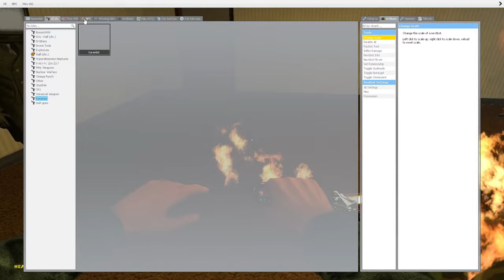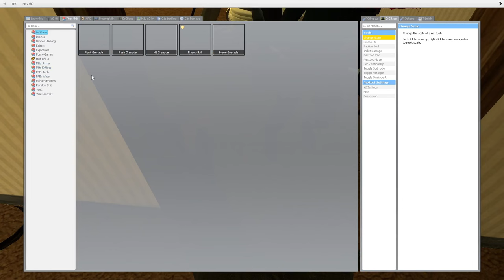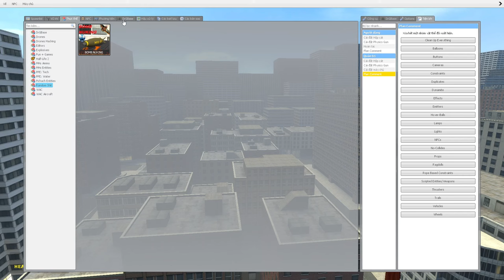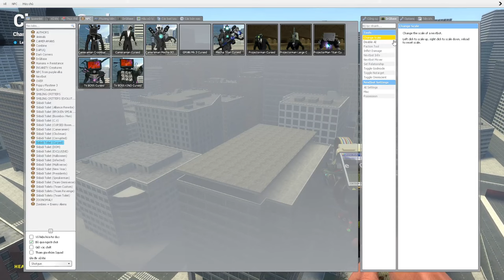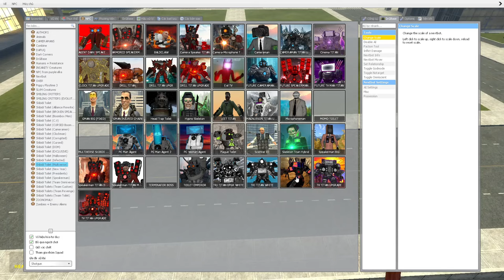skibidi toilet multiverse 130